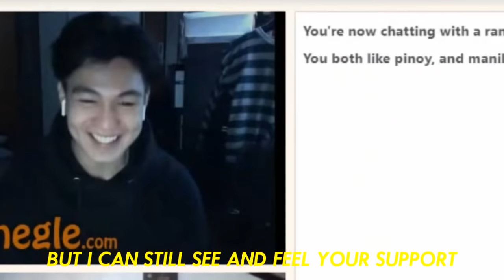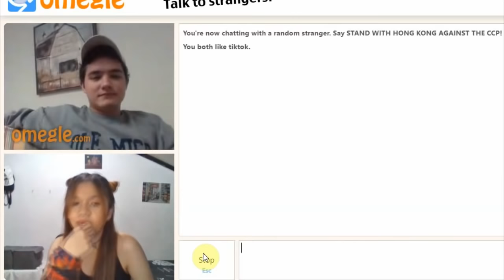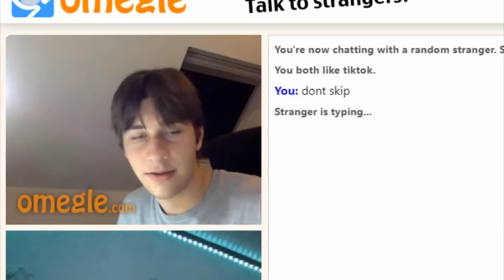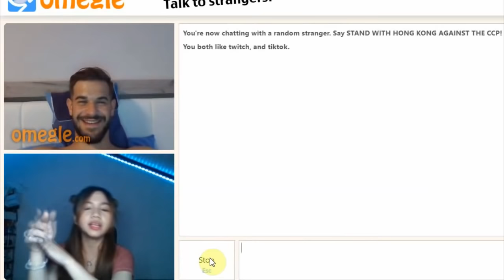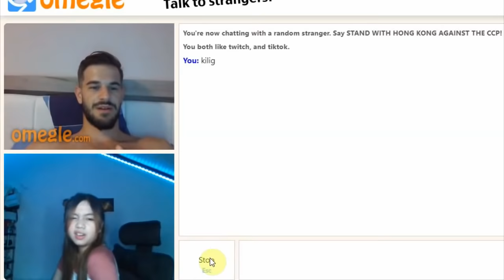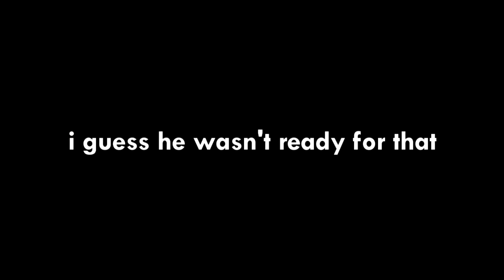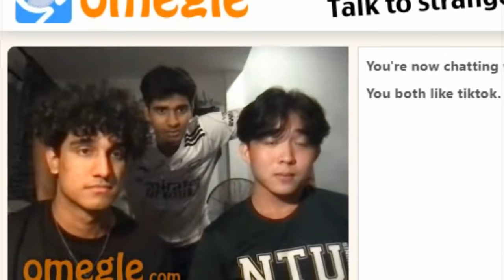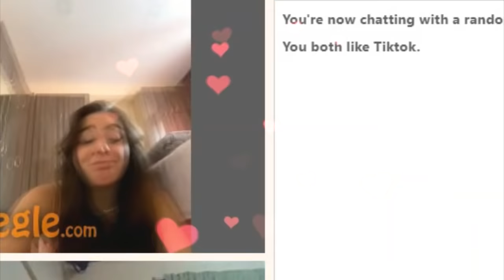2021 BEST PICK UP LINE COMPILATION ON OMEGLE | ISAIAH MARIS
TURN ON THE BELL BUTTON AND COMMENT SHARAWT​​​​​​​​​​​​​​​​​​​​​ FOR A SHOUT OUT!

Comment down your video suggestions :D I would like to do it for you guys!!!

LYKA: isaiahmaris